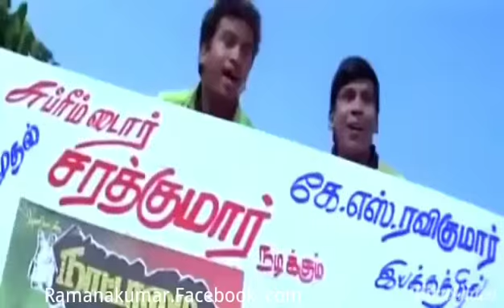ரமணாகுமார்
கானா பாடல்